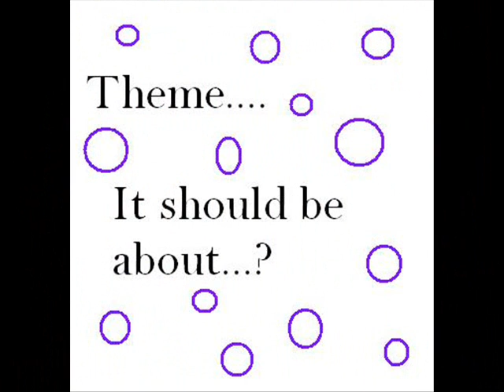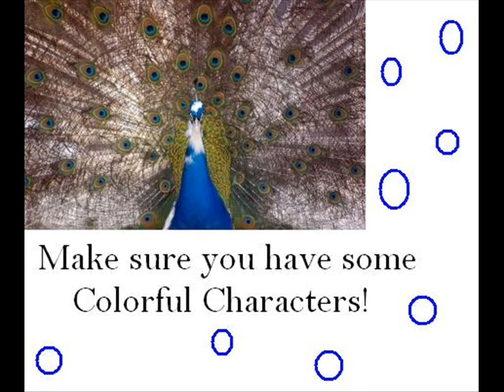Making the Short Story Introduction 240 031 11th Grade, Lang. Arts.wmv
Tech Ed & Design 240:031
11th Grade
Language Arts